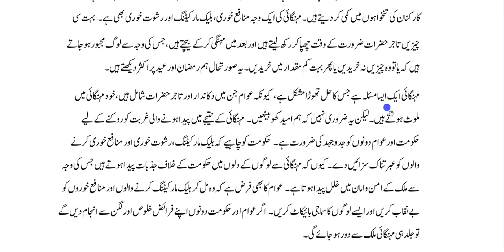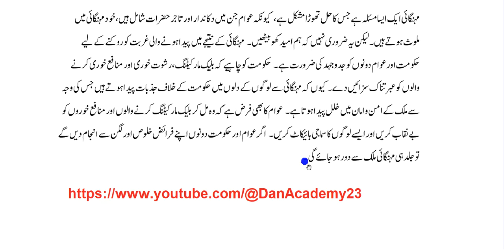Essay in Urdu || مہنگائی || Mahangai